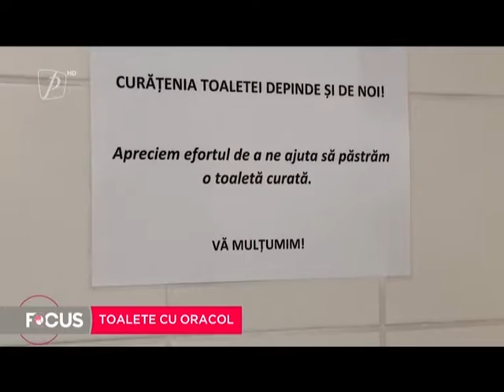Toalete cu oracol